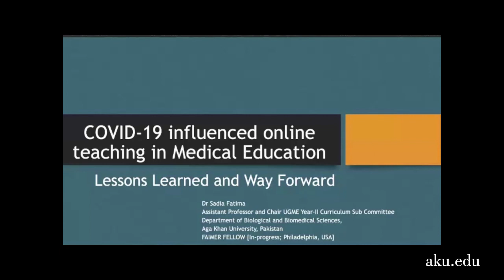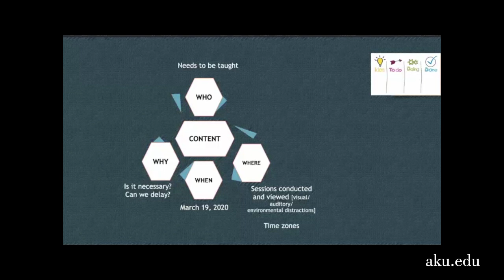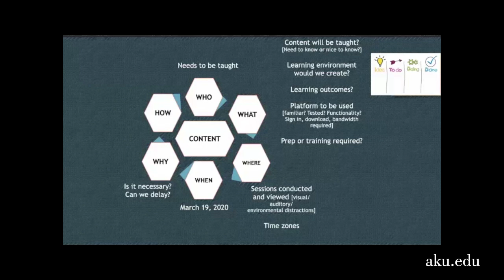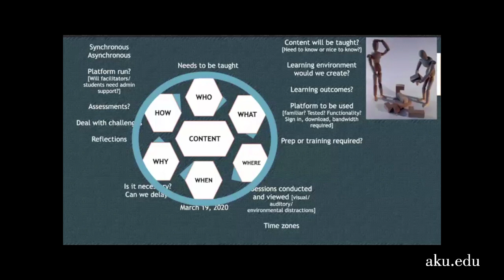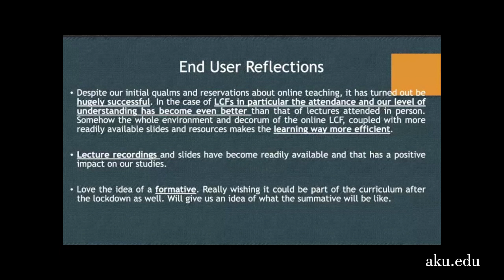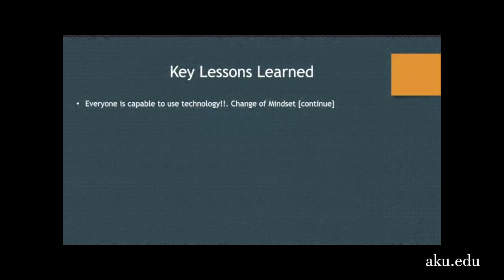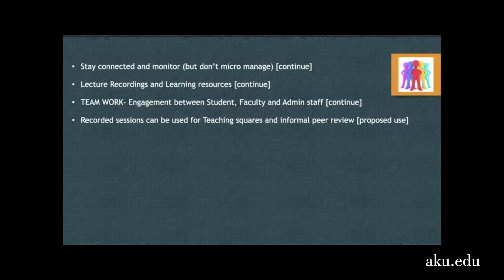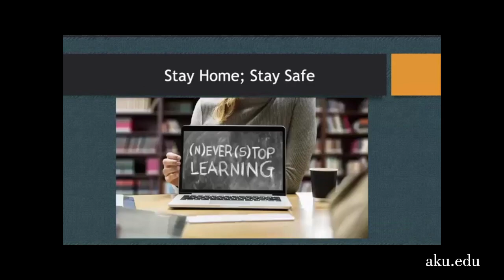Online teaching in medical education: lessons learned & way forward | Ed Tech Lounge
Speaker: Dr Sadia Fatima, Assistant Professor, Department of Biological & Biomedical Sciences,  Medical College in Pakistan, Aga Khan University.
Ed Tech Lounge, an initiative by the Networks of Quality, Teaching and Learning, is a virtual space for university faculty to discuss strategies on how to continue teaching and learning as we transition to online education.